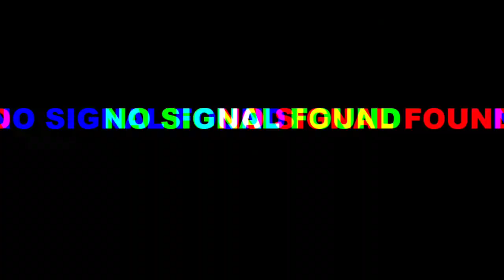PSvita X - PSP Concept Unofficial